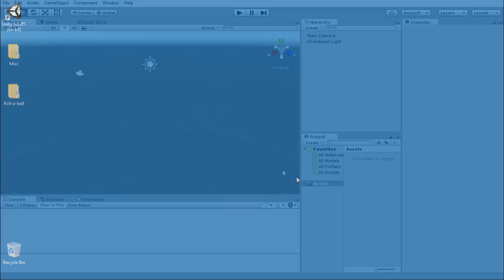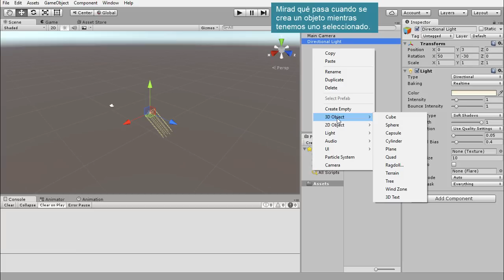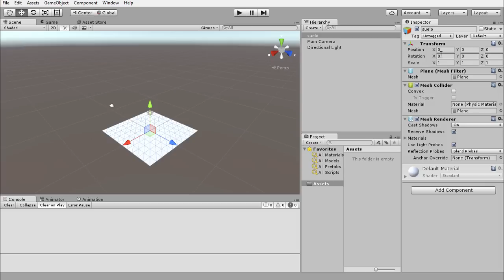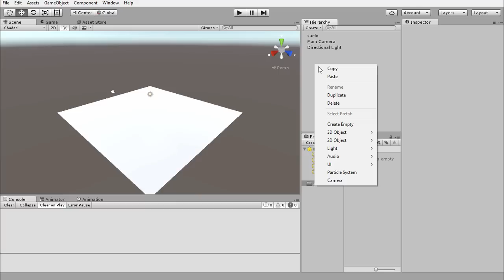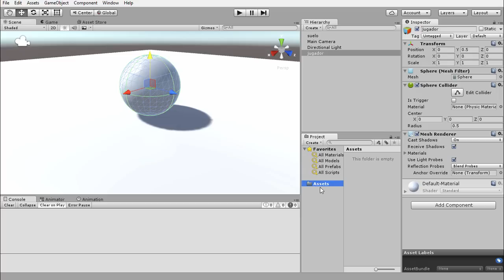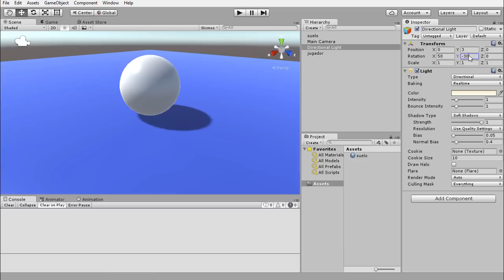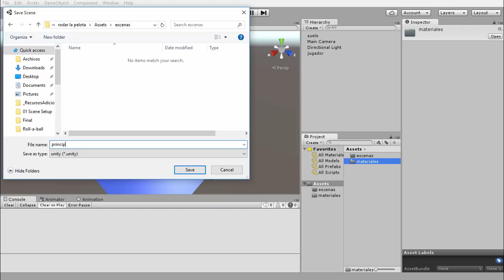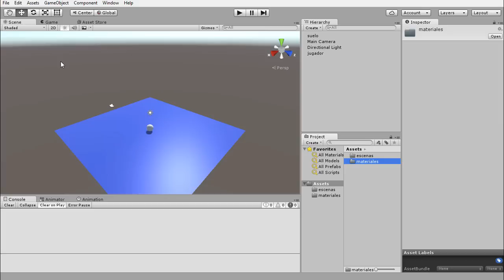01 - Preparando el entorno - Taller - Unity desde cero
Crearemos los elementos básicos de los que se compondrá nuestro juego: Un suelo y una pelota.

Quiero dar las gracias a mi amigo Fran por participar como alumno en la grabación de este taller. Si queréis conocer más sobre su trabajo en Youtube:

Hemos utilizado la versión 5.2.2 de Unity.

Aviso: Más que tutoriales, estos vídeos se deberían considerar como un taller en donde voy explicando paso a paso cómo hacer un juego sencillo a alguien que nunca ha programado y utilizado Unity. Si vas a seguir este taller, como mínimo deberías saber lo básico de programación en C#. Si no sabes programar, entonces primero te recomiendo que completes este otro curso

Ya no respondo a preguntas en comentarios/mensajes. Sois miles de seguidores y no puedo atenderos personalmente. He creado esta comunidad en Google+ para que os ayudéis entre vosotros (La visito una vez al día para comprobar que todas las preguntas tengan su respuesta. Si me encontrara alguna sin responder, la respondería yo.)

¿Te han resultado útiles mis vídeos? En la parte superior de la página de portada de mi canal tienes un enlace para dejarme un donativo y así ayudarme a crear nuevos vídeos.